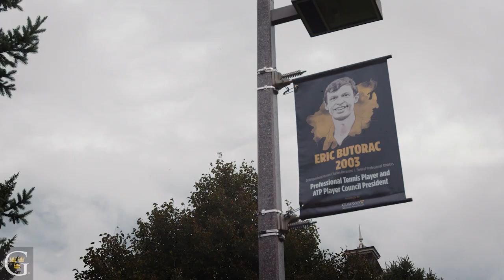Eric Butorac ’03: Live with purpose. Make your life count.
"To be a Gustie means to be a part of something greater than just myself. To be part of a team, to be part of a school, passionate and supportive of each other." — Eric Butorac ’03, director of pro tennis operations and player relations, USTA